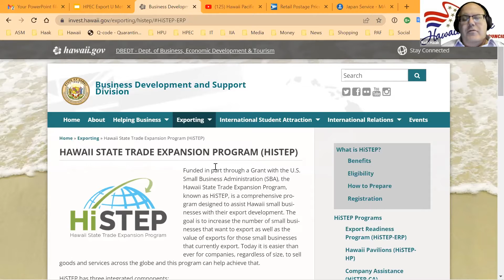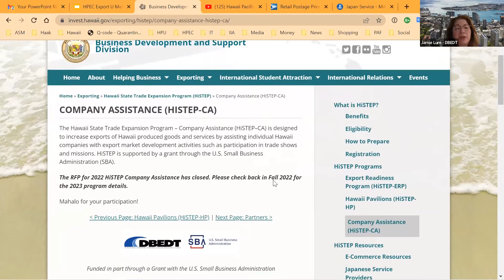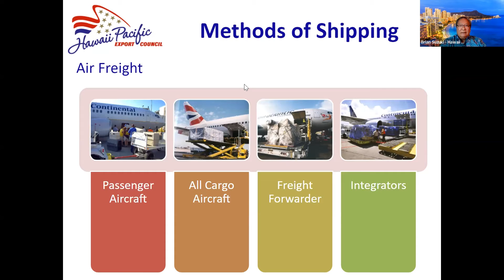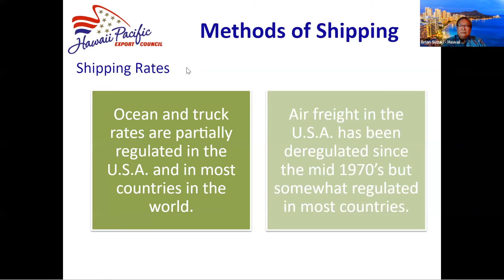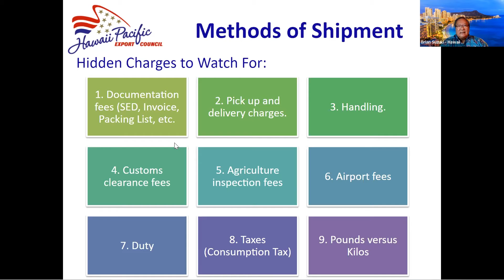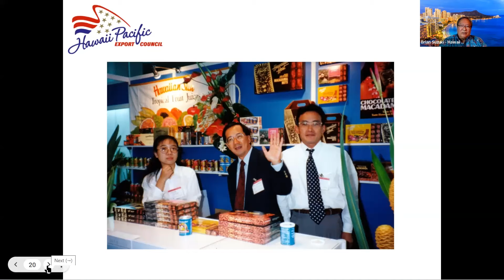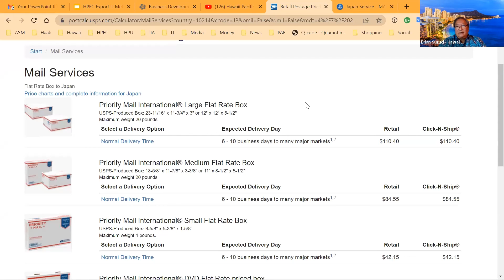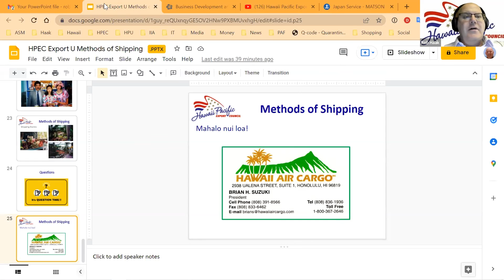220407 Logistics for Hawaii Exporters Air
220407 Logistics for Hawaii Exporters Air